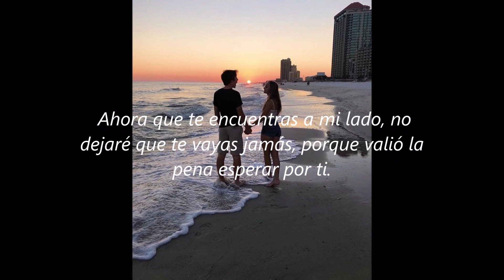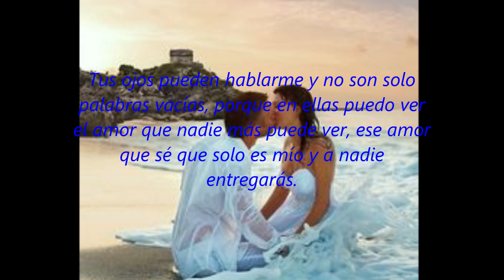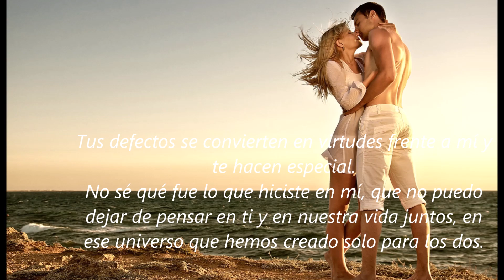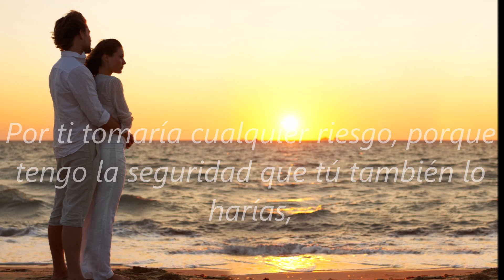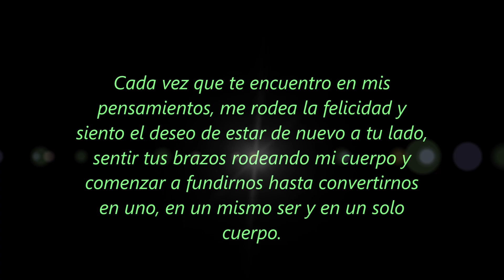CUANDO SUEÑO EN LAS NOCHES..